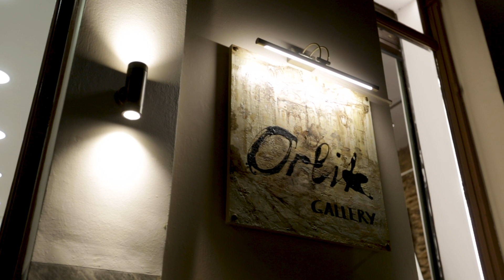Art Journey | Inside Orlik Galleries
Established in 2013, Orlik Gallery is an International Gallery based in Athens, Greece, in the historical city center. The gallery represents works of local and international artists, actively participating in exhibitions and fairs around the world, and collaborating with public and private entities.

In 2022 Orlik Gallery opened a new location in Athens, Greece in a unique building located in Navarchou Nikodimou 27 Str.

Our mission is to provide a space for people to come and appreciate art as we believe that it’s a fundamental part of human existence. We believe in the power of art to inspire, educate, and entertain.

Are you ready to immerse yourself in the world of art?